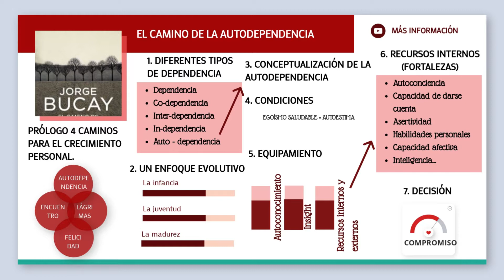Libros para CRECER: El camino de la autodependencia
Os presento un libro corto pero muy enriquecedor, EL CAMINO DE LA AUTODEPENDENCIA, de JORGE BUCAY que nos da pautas para trabajar la independencia emocional. Además, como siempre, os dejo recursos:

Si además de la psicología, te gusta la cosmética, la moda, la lectura…te dejo aquí el enlace a mi blog, con más de diez años de trayectoria
Contacta conmigo
SOBRE MÍ
Mi nombre es Noelia y soy Orientadora Escolar. Estudié Magisterio y Psicopedagogía y a lo largo de mi trayectoria profesional me he ido especializando en el campo de la psicología. Me gusta mucho trabajar las emociones desde un punto constructivo.
Somos crecimiento: las personas estamos en constante evolución y aprender nos puede hacer más felices.  Conocernos bien y tener más estrategias, nos hace más exitosos.
No podemos cambiar las circunstancias desagradables de nuestras vidas, pero sí la manera en que las vivimos y gestionamos.
Tendréis vídeo nuevo todos los martes por la tarde.